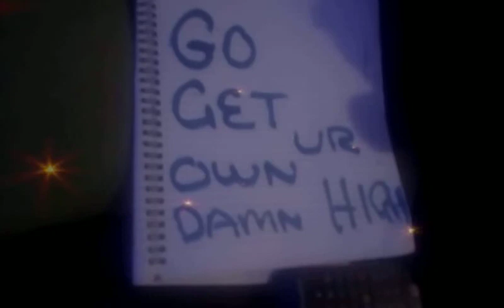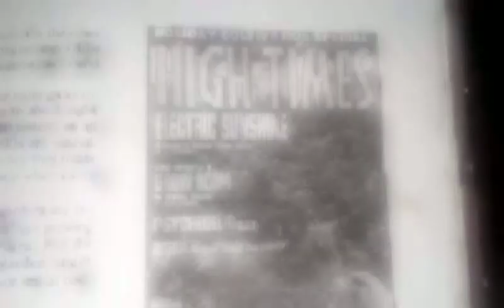MY MUSIC VIDEO ..V I C feat LOG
Vic and Loges star in this fantastic  music video clip.  "I've got nuggets: and I'm not talking about chicken nuggets..the
video clip  was produced , directed & edited by Vicalicous.